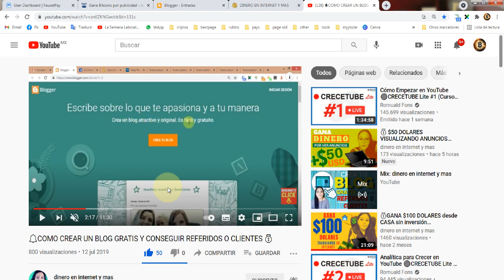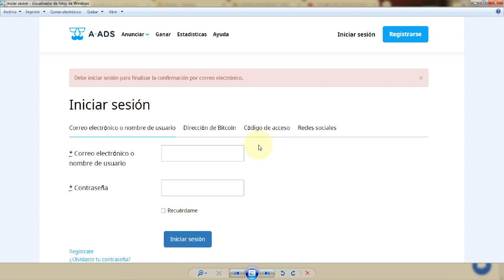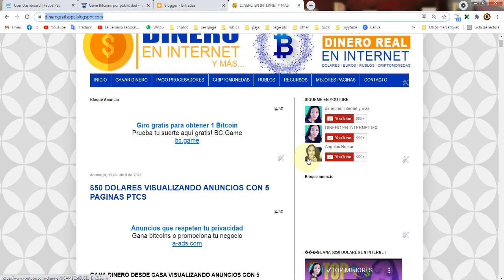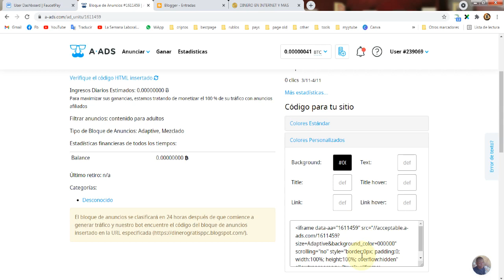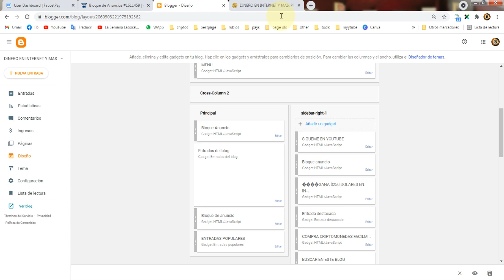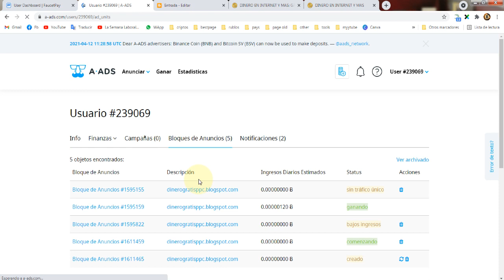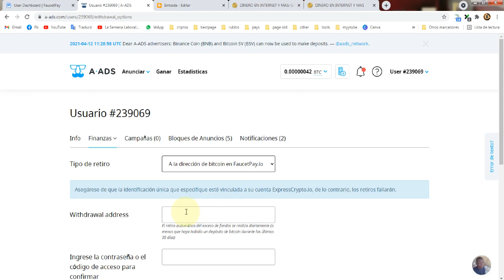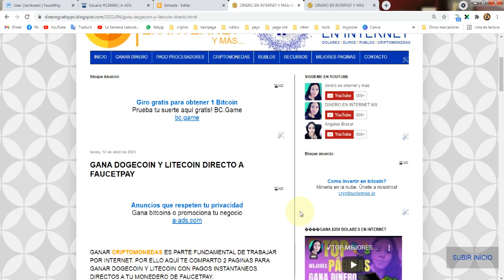💰MONETIZA TU BLOGGER O PÁGINA WEB sin ADSENSE I TUTORIAL A-ADS I PRUEBAS DE PAGO DIARIOS